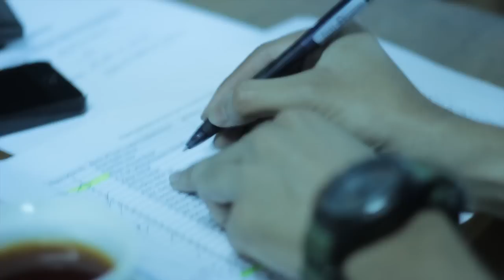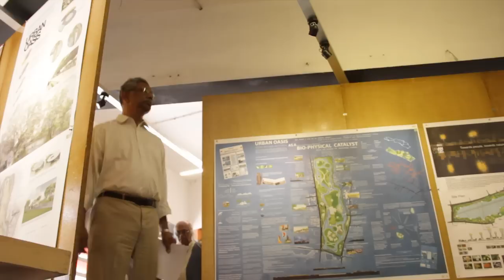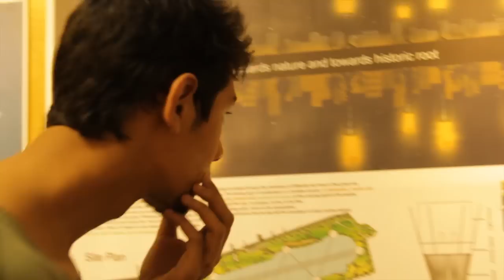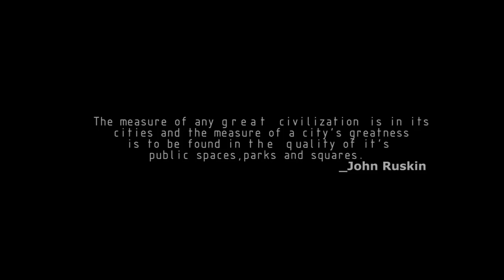Urban Oasis documentary,Dept.of Architecture,BUET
An on request work for Department of Architecture.Thanks Ishtiak Ahmad vi and Saif ('12) for co-ordination. Thanks Buet Alumni and Head of the Department Dr. Farida Nilufar mam for giving us the oppurtunity.